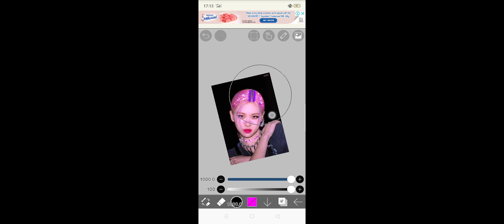rose smudge edit 😘